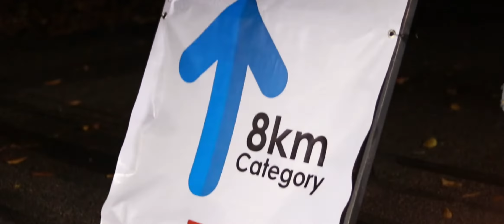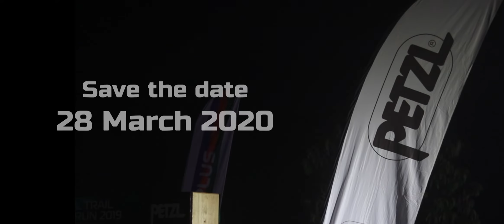Petzl Night Trail Run 2019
Pada 6 April 2019 yang lalu, telah berlangsung acara Petzl Night Trail Run bertempat di Taman Rimba Alam, Putrajaya. Terdapat 3 kategori yang dipertandingkan iaitu 15km, 8km dan juga 3km Kids.